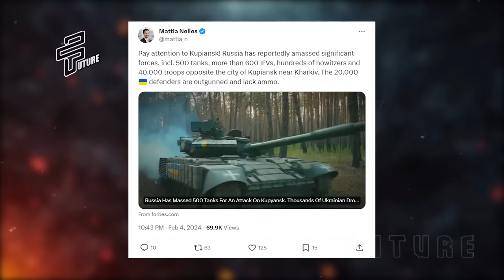Watch How Hundreds of Russian Tanks Were Blown Up in Kupyansk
Russia has reportedly assembled 500 tanks, more than 600 combat vehicles, hundreds of howitzers, and 40,000 troops for a ground offensive towards Kupyansk, the Kharkiv region in eastern Ukraine.